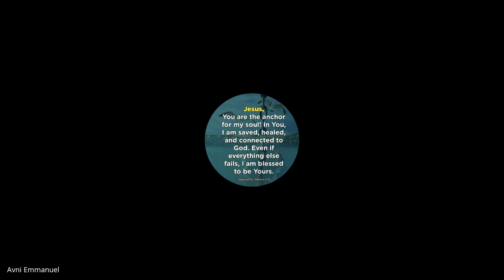Christian History and Missions | Lecture 12 : BC201-CH&M-20210913